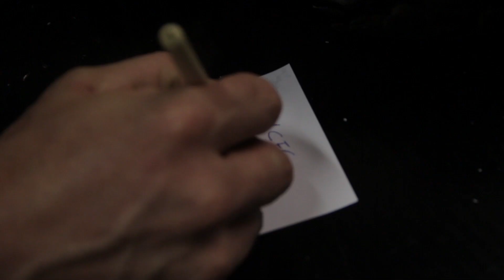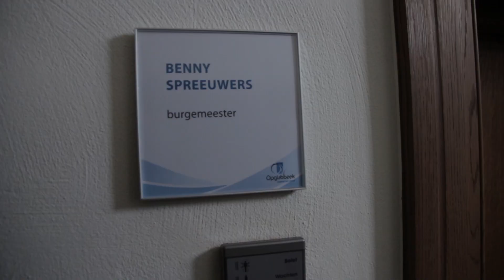Natuurhulpcentrum vandaag Aflevering 10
Vandaag ontvangen we een jong reetje van onze collega's van het Vogelopvangcentrum Brasschaat, gaat Dries een ontsnapte Caracara ophalen en trekt Sil naar de burgemeester van Opglabbeek.